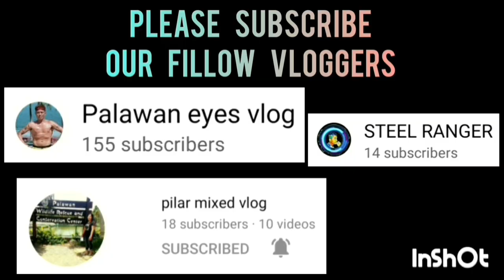TNT SPOTWAY VS DAHFU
TNT SPOTWAY VS DAHFU | FULL GAME HIGHLIGHTS | UNDER 17 CATEGORY BRACKET A | 1ST TPP PRESEASON TOURNAMENT CHAIRMAN'S CUP PALAWAN BASKETBALL PROGRAM AT SPORTS COMPLEX COURT,BGY. TINIGUIBAN,PPC | MARCH 17,2023